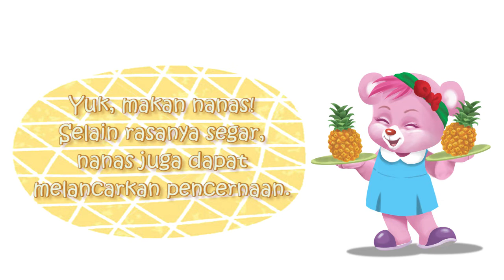Tebak Gambar - Buah Apakah Aku?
Buah ini rasanya segar, juga dapat melancarkan pencernaan!

Produser: David Togatorop
Editor : Sigit Purnomo
Videografer : Bambang Tetuko & Bonefasio Glent
Video Editor: Bambang Tetuko & Bonefasio Glent
Social Media Team : Sepdian Anindyajati